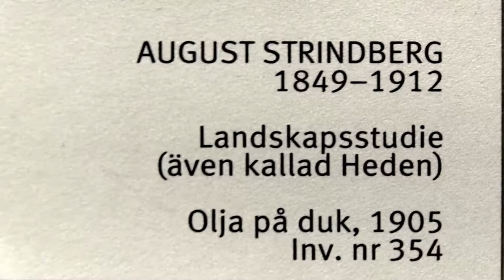Stockholm - ThielskaMuseet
Stockholm : Thielska Museet - Thielska art museum